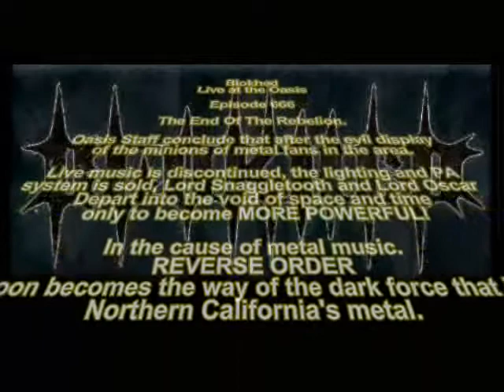Blokhed - Killing Spree